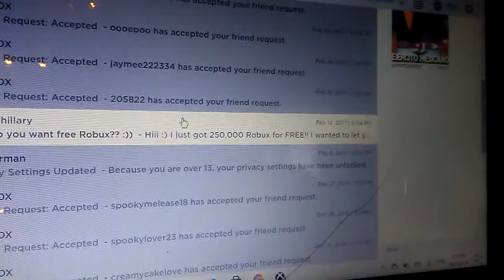Rick Rolling my sister! 😂😂😂